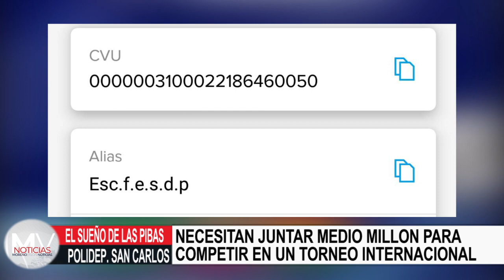Necesitan juntar medio millón de pesos para competir en un torneo internacional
Entrevista con miembros de la escuela de fútbol "El Sueño del Pibe".